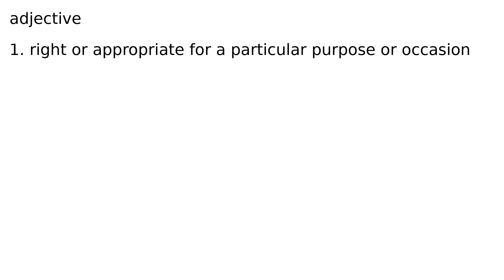suitable adjective meaning meanings definition definitions phonetics pronunciation english